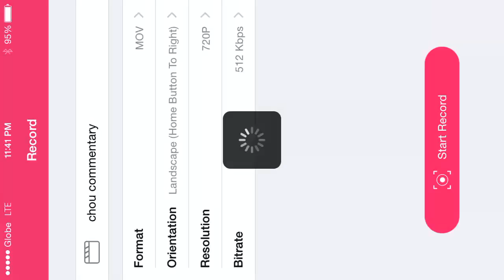MOBILE LEGENDS: Chou commentary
13-0-7 game changer